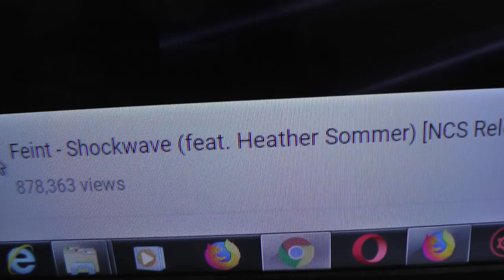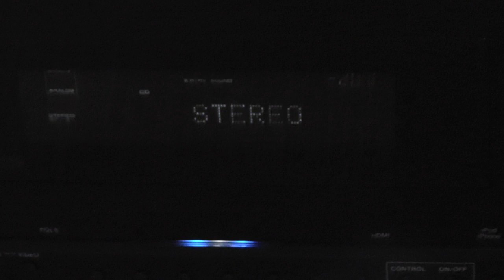Playing music loud on the PIONEER SC-LX73 Home cinema 7.1 working great on my Kef Speakers set up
Jan 2019

Playing music loud on the PIONEER SC-LX73 Home cinema theater 7.1  receiver working great on my Kef Speakers set up.